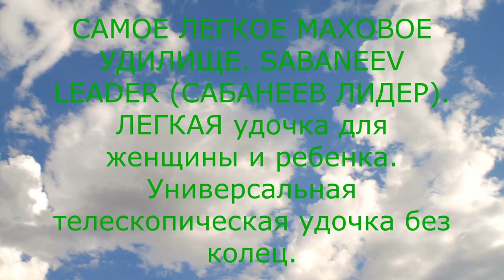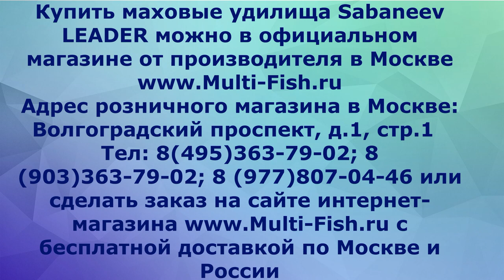МАХОВОЕ УДИЛИЩЕ самое легкое. SABANEEV LEADER (САБАНЕЕВ ЛИДЕР). УНИВЕРСАЛЬНАЯ удочка.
Из этого видео Вы узнаете какое самое легкое маховое удилище на данный момент можно купить в России. Обзор маховых удилищ. Самое легкое маховое удилище. Удилище маховое. Маховая удочка. Телескопическое маховое удилище. Удочка Sabaneev Leader является универсальной удочкой для ловли на реках и каналах, а также в прудах и озерах. Сабанеев Лидер это удилище для поплавочной ловли, телескопическая удочка, очень легкая, средне-быстрого строя с малым диаметром колен.
Удилище подходит для рыбалки женщинам и детям.
Удочка для летней рыбалки SABANEEV LEADER произведено из карбона 46 тонн. В своем видео Максим коснется популярного вопроса " Маховая удочка выбор", а также "Маховая удочка ловля". Конечно, эта тема будет больше интересна для начинающих ловлю маховым удилищем. Зритель узнает какую выбрать маховую удочку. В серии Лидер, маховое удилище 7метров весит 196гр. ЭТО САМАЯ ЛЕГКАЯ СЕМИМЕТРОВАЯ УДОЧКА В РОССИИ. Рыбалка на маховое удилище это увлекательное хобби для всех возрастов!

Наши преимущества:
2. САМЫЕ НИЗКИЕ цены со склада производителя, по Программе лояльности магазина Мульти-Фиш!
3. БЕСПЛАТНАЯ доставка по Москве и России в рамках Программы лояльности!
4. БЕССРОЧНАЯ гарантия на заводской брак на ВСЕ УДИЛИЩА!
5. Свой фирменный СЕРВИС-ЦЕНТР работающий более 20 лет! с ПОЖИЗНЕННОЙ гарантией на место ремонта!